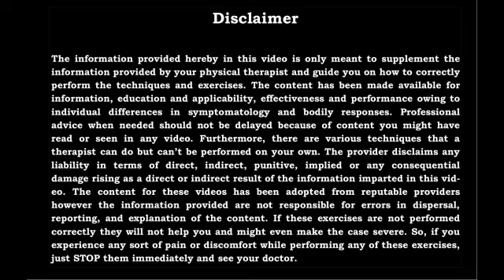Patient Feedback Series || Happy Patient || Best Physiotherapy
We lay out ourselves in the service of mankind in terms of delivering best physiotherapy treatment.